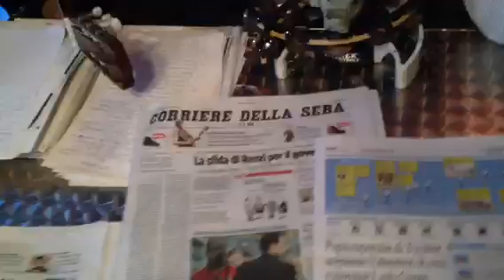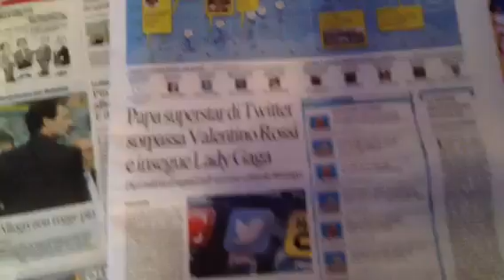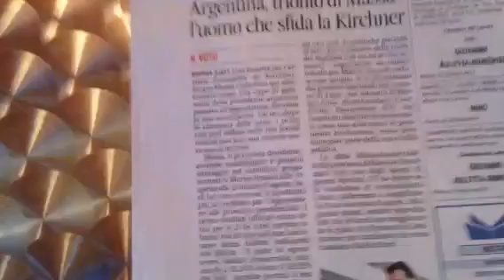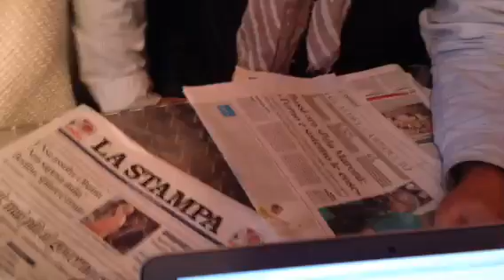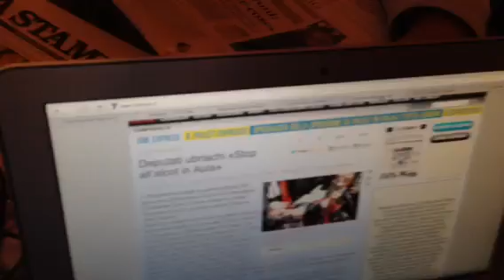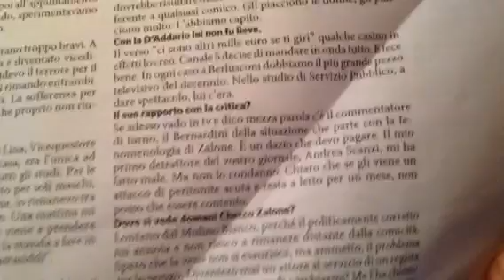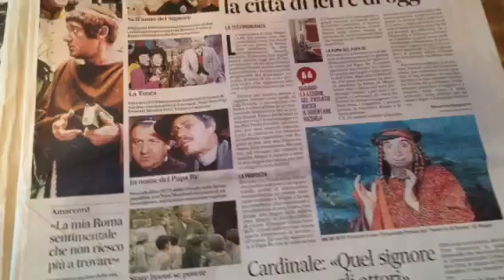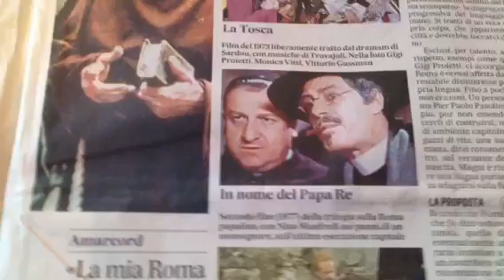Edicola lunedì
Edicolaaaa